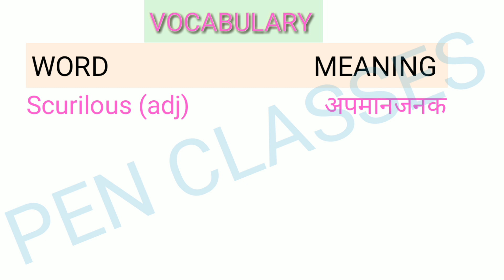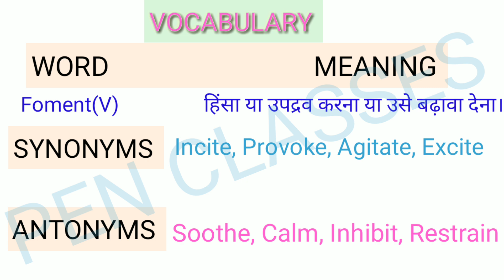English Vocabulary|| The Hindu|| Important for all exams especially for SSC CGL/CHSL/MTS/STENO ...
The Hindu English Vocabulary.
Daily Vocabulary.